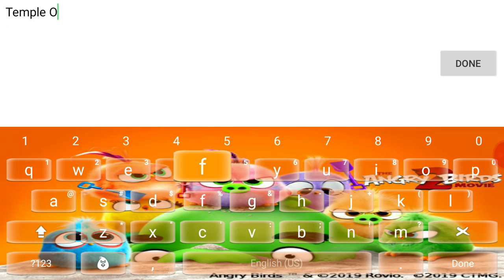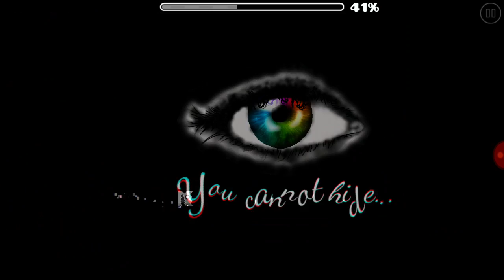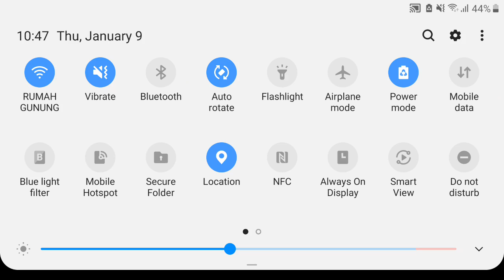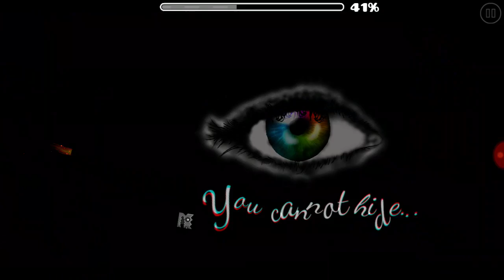Temple Of Destiny 74%